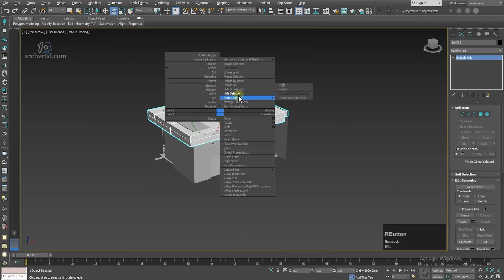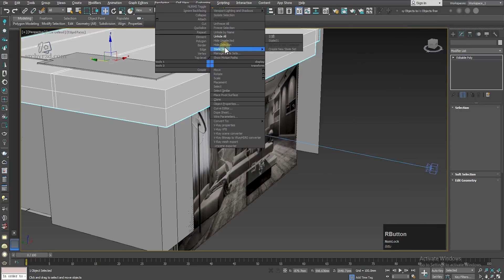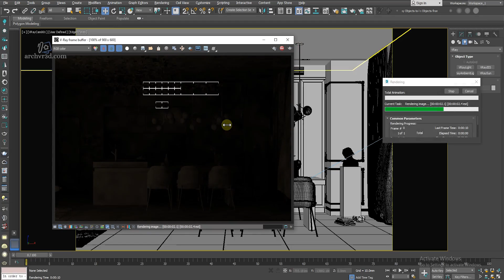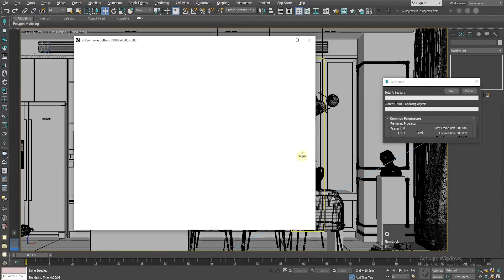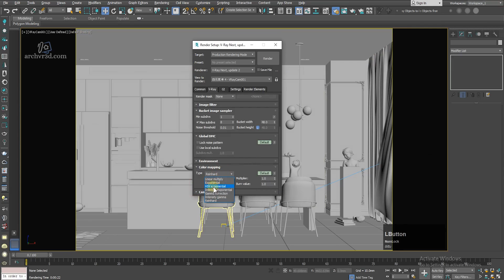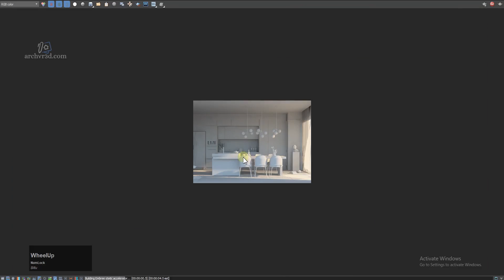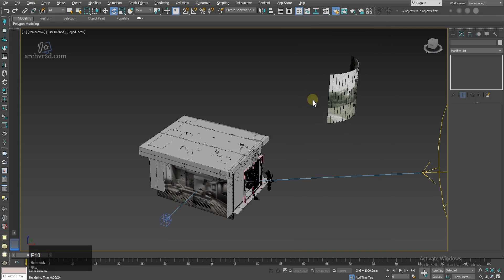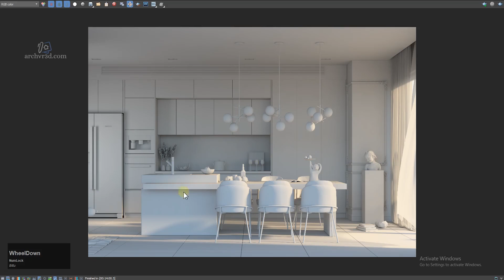Vray Next 3dsmax Lighting | Best lighting Tutorial | How To Do Lighting In Vray Next | Light Balance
Hello everyone,
this is archvr3d.com today ill share lighting balance tips with you. how to work with daylight in the interior scene. how to balance light without burning the scene here is the important secret . of lighting. guy's I hope you will enjoy watching the video.